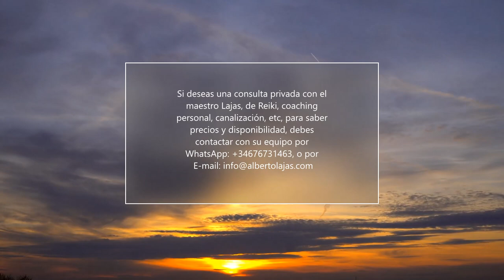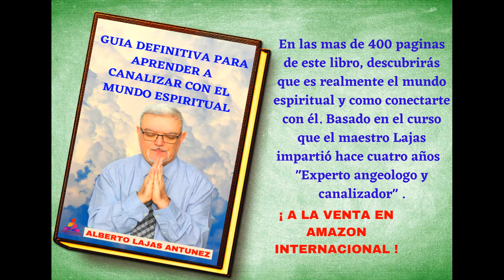Programa especial " mensajes del mundo espiritual" .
Contenido del libro " Guía definitiva para aprender a canalizar con el mundo espiritual" :
- Prologo para los nuevos alumnos del 20

-Capitulo 2: . Cual es la misión de un canalizador?

-Capitulo 3: El decálogo del canalizador

-Capitulo 4: Debes vivir en el espíritu

-Capitulo 5: Callar la voz de tu ego

-Capitulo 6: Las ondas del cerebro

-Capitulo 7: Debes equilibrar tus chakras

-Capitulo 8: Ayuda de cuencos tibetanos

-Capitulo 9: Velas, palo santo e incienso

-Capitulo 10: El Antakharana y el Hon Sha Ze Sho Nen

-Capitulo 11: ¿ Quien es Dios?

-Capitulo 12: . Que es el Espíritu Santo?

-Capitulo 13: . Quien es Satanás?

-Capitulo 14: Jesus, el gran canalizador

-Capitulo 15: ! Si hay vida después de la muerte!

-Capitulo 16: Conociendo a lo guías espirituales

-Capitulo 17: Ayuda de otros guías espirituales

-Capitulo 18: Los guías animal

-Capitulo 19: Los siete arcángeles

-Capitulo 20: Ayudar a los que han partido

-Capitulo 21: Los 72 ángeles de la Kabalah

-Capitulo 22: Los 22 arcanos del tarot

-Capitulo 23: Leer los registros Akashikos

-Palabras finales del maestro Lajas

Puedes adquirir tu libro, en papel, con mas de 410 pagina y portada dura a color , por unos 45 Euros, ( puede variar dependiendo el pais),aquí: